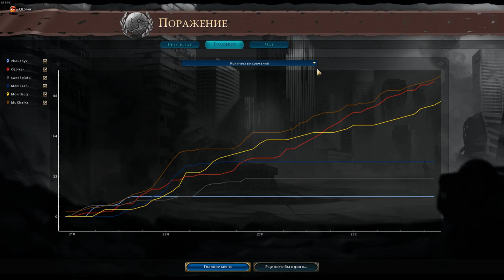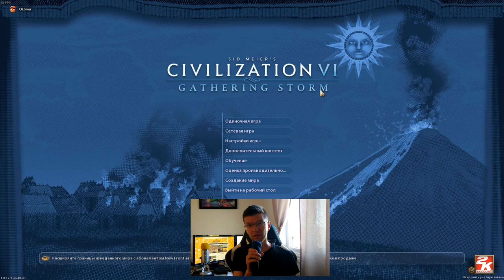Сумасшедший учёный Лёша в Sid Meier's Civilization VI: Red Death!